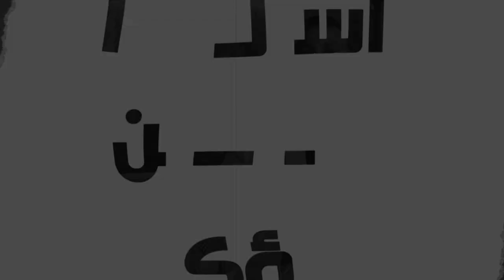اسألوا ولن تسؤكم |23| إله المحبة يأمر بقتل الأطفال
الله في الكتاب المقدس يأمر عباده الصالحين، أن يذهبوا لمدينة عماليق، ويقتلوا بحد السيف الرجال والنساء والأطفال وحتى الرضع، هو هذا إله المحبة؟